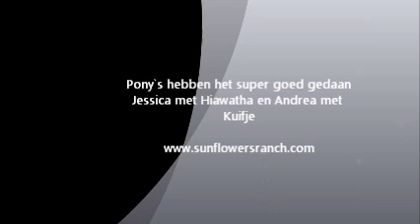circus crescendo met onze minipony`s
drie ponyshows circus crescendo op 1 en 2 oktober 2011.Jammer geen filmpje van de show zelfs niet genoeg licht maar wel van het warming up en een paar foto`s
muziek grazy frog pocorn